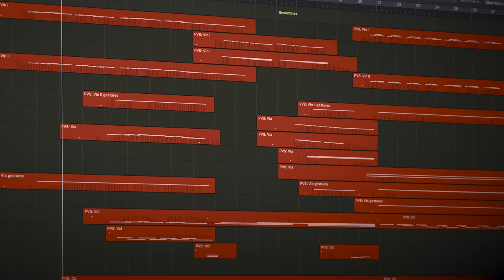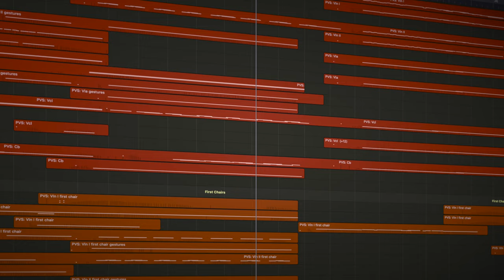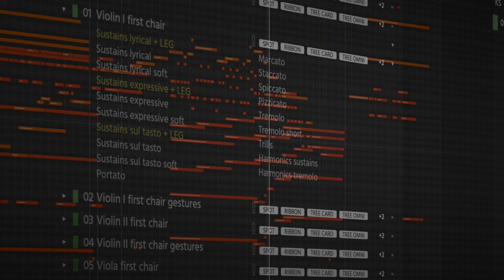Luminescence - Friedrich Gattermann - Pēteris Vasks Strings Demo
This demo features Pēteris Vasks Strings by Orchestral Tools.

I had a lot of fun writing this little piece for Pēteris Vasks Strings.
I got inspired a lot by Pēteris Vasks´ awesome music, especially by his Violin Concerto No. 1 "Distant Light".

About Pēteris Vasks Strings:
"Inspired and guided by Pēteris Vasks’ Voices, we set out to capture the sound, styles, and the spirit of the piece—with all its unique techniques and textures. Working directly with Vasks, we recorded small sections and first chair soloists from Sinfonietta Riga at St John’s church in Riga, Latvia.

And the results are breathtaking: A fully-detailed chamber ensemble with a unique character and color. Like the music that inspired them, these strings organically fuse dissonance and beauty to inspire you and your compositions."